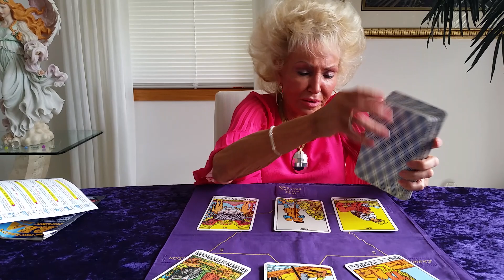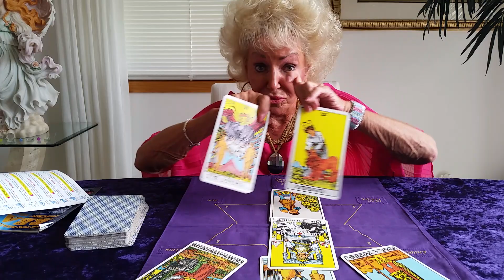Libra August Horoscope 2015